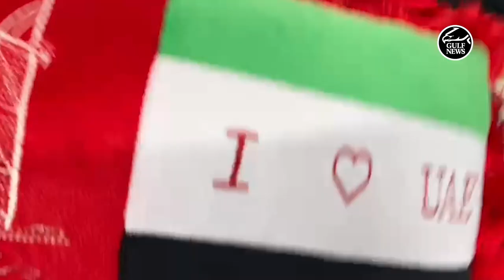UAE@51: Stores light up with UAE National Day memorabilia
UAE National Day memorabilia are making brisk sales across retail stores in the UAE ahead of December 2, with dedicated spaces being earmarked for their display.